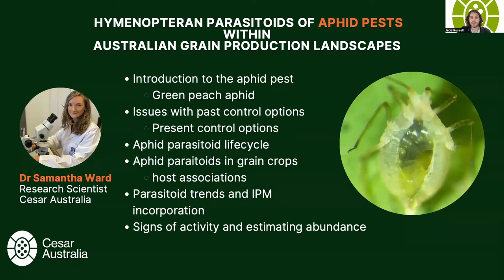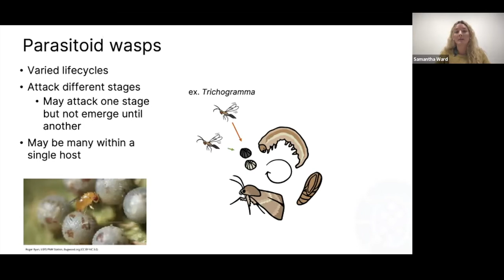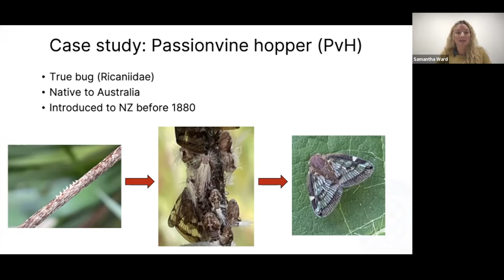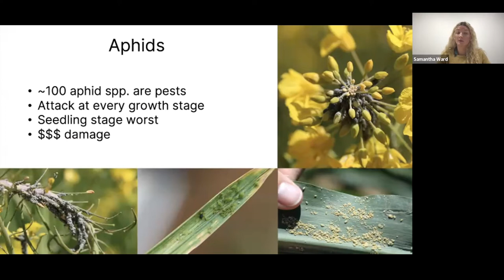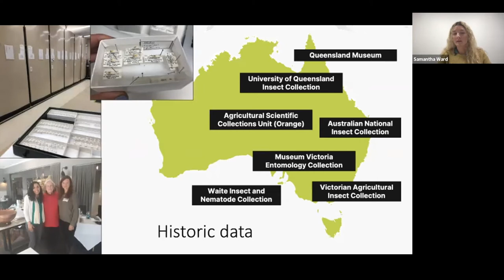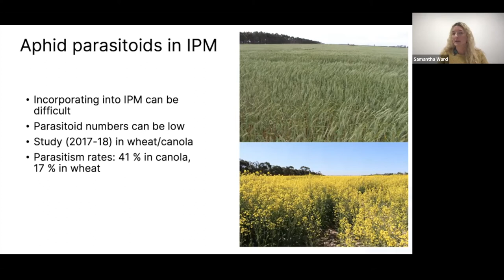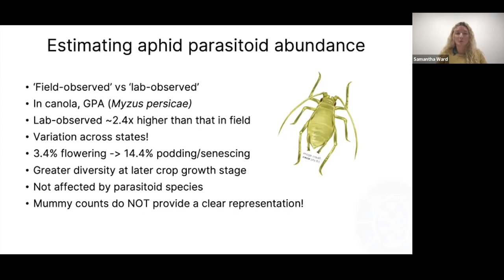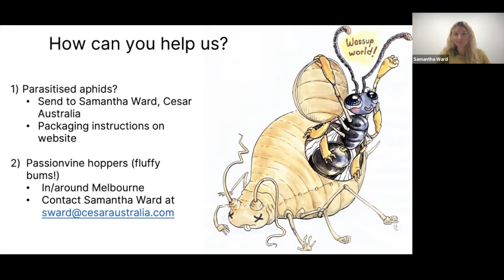Aphid and Passionvine Hopper Parasitoids | RESEARCH-IN-ACTION 2022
Biological controls such as parasitoid wasps are a great way to minimise populations of invertebrate pests and they extensive damage they cause.

Hear from Cesar Australia's research scientist Dr. Samantha Ward about her research in parasitoids, in particular, parasitoids of Passionvine hopper (PvH) and the green peach aphid.